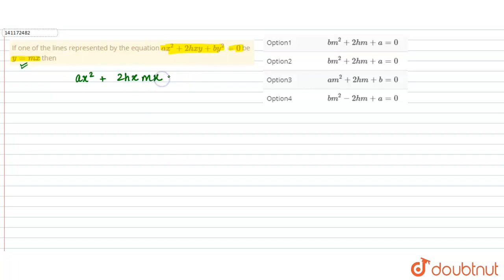If one of the lines represented by the equation ax^(2)+2hxy+by^(2)=0 be y=mx then | CLASS 12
If one of the lines represented by the equation ax^(2)+2hxy+by^(2)=0 be y=mx then
Class: 12
Subject: MATHS
Chapter: PAIR OF STRAIGHT LINES
Board:IIT JEE

👉 Have Any Query? Ask Us.